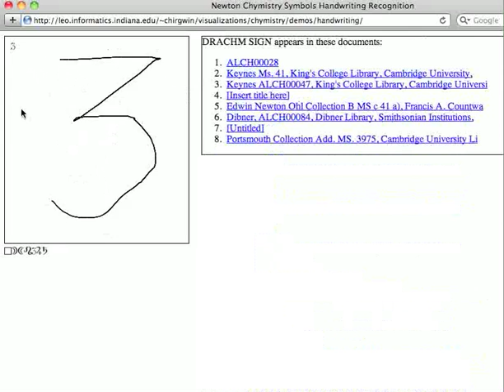Isaac Newton Chymistry handwriting search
Demonstration of handwriting recognition of alchemical symbols to produce instant search results.